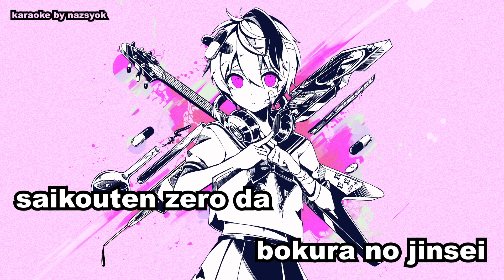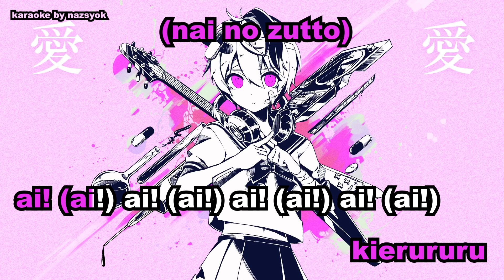[Karaoke | off vocal] Venom [Kairiki Bear]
Venom / ベノム
Lyrics: Kairiki Bear
Illustrator: Nou
Singer: flower

Instrumental Link: (go to the original youtube link, find piapro link at the bottomest section of the description, then find symbol with arrow downward at the left of the pink heart)

premiere crashed once this time.